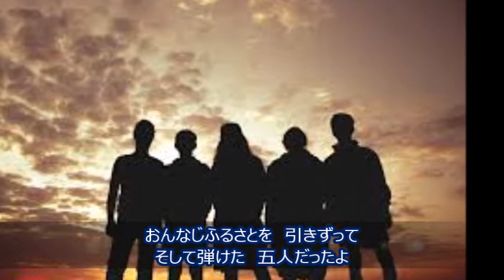五足の靴 石橋タカオ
五足の靴　作詞　小野正則　作曲　石橋タカオ　演奏・歌　石橋タカオ